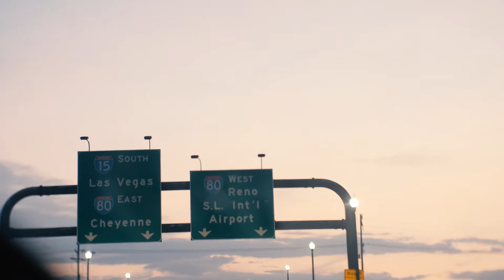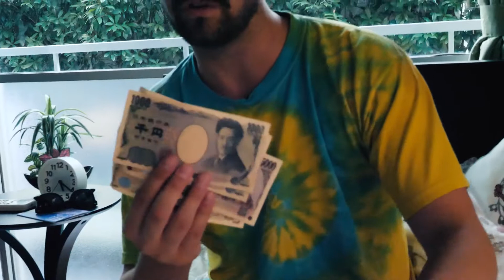Vlog 2 // Japan Trip pt. 1 // How to fly to Japan and how much Yen is worth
SLC - LA - Pacific Ocean - Tokyo

Here's how I got to Japan. Stoked to be out here with Rique, Anna, and Tanner.

Lots of beautiful things to see, and lots of food to spend all of my money on.

I also explain how much Yen is worth in American dollars.